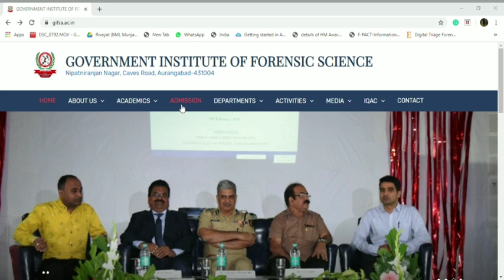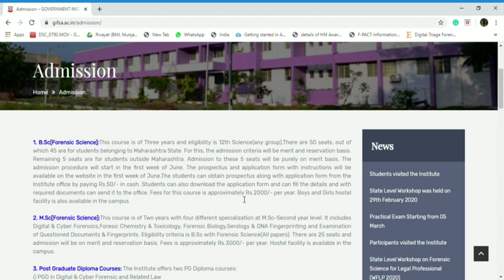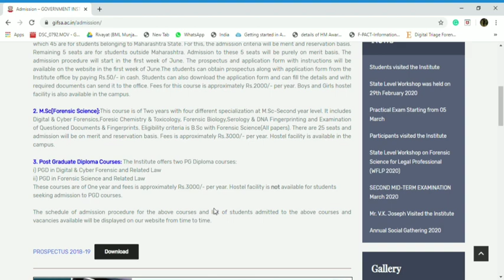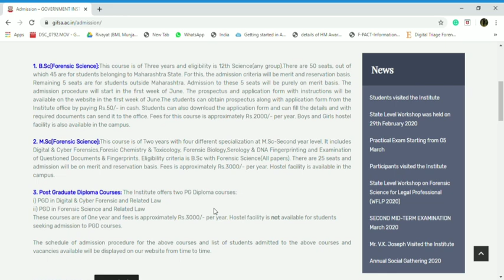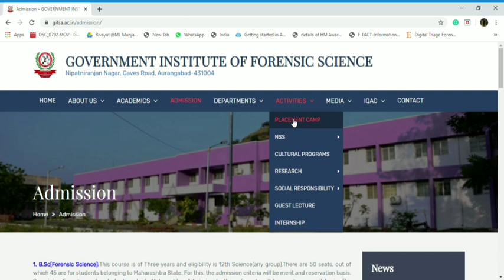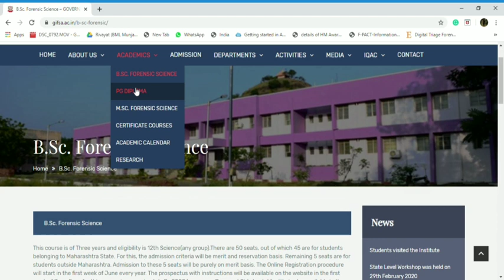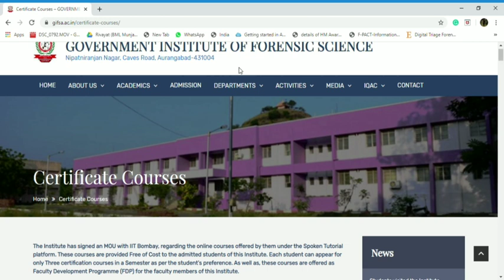GOVT INSTITUTE OF FORENSIC SCIENCE AURANGABAD|| BSC AND MSC FORENSIC SCIENCE|| COLLEGE REVIEW SERIES